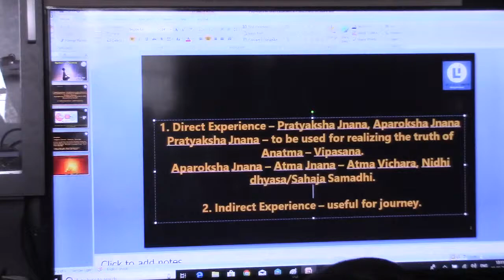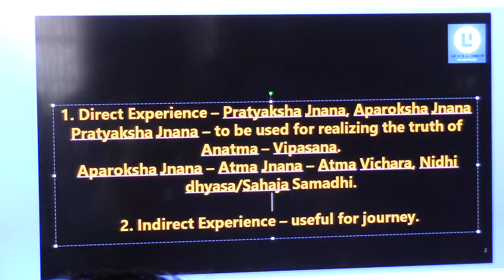Atmadarshana(Ramana Group)_Talk 4_Eng_12May2019